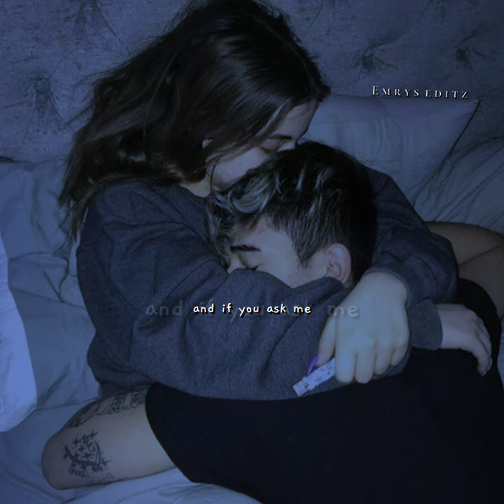Miley Cyrus - STAY